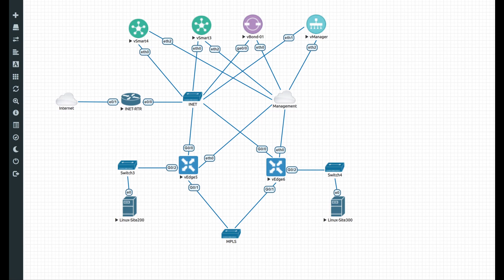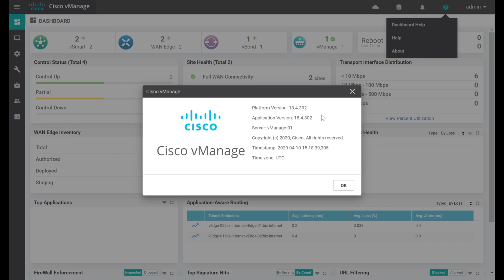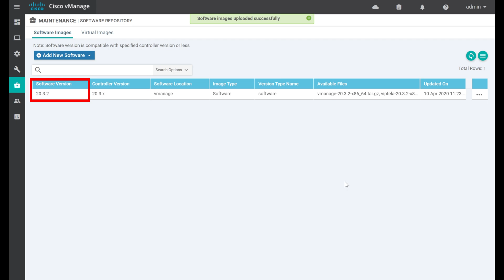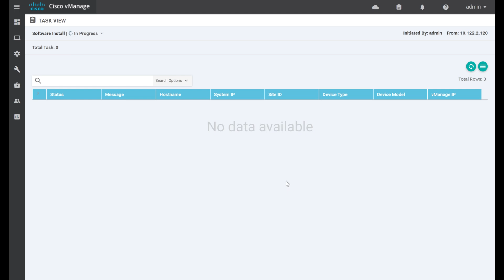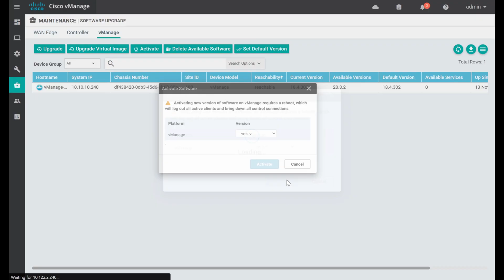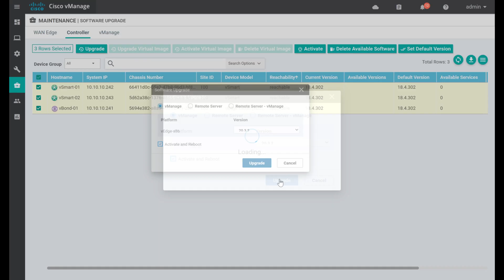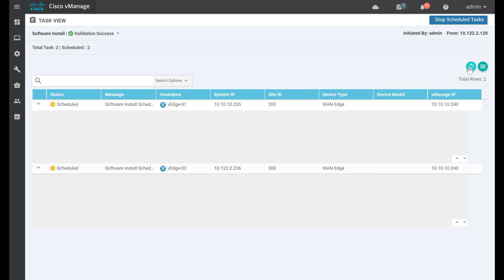[How To] Upgrade a Cisco SD-WAN Network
In this video, we'll walk through the upgrade process for a Cisco SD-WAN (Viptela) network. I'll be using a lab environment, built using EVE-NG. This video will follow an upgrade from 18.4.302 to 20.3.2, and will include upgrading vManage, vSmart, vBond, and vEdge devices.

 - Matt

Chapters:
0:00 - Intro & Lab Overview
1:17 - Downloading Software Images
2:55 - Uploading Images to vManage
4:00 - Planning / Upgrade Flow
5:35 - Upgrading vManage
6:38 - Upgrading vBond & vSmart
7:48 - Upgrading vEdge / vEdge Cloud
8:21 - Validation & Wrap up